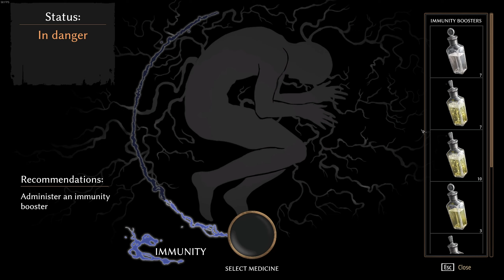Pathologic 2 (No Commentary) - Day 10, Part 2/2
...in which the plague finally stops playing to lose. It all ends in less than 2 days.

0:00 Artemy Burakh, gunslinger
1:17 Lara Ravel, assassin
6:30 How DARE you touch my children?!
15:30 ...and Anna too, I guess.
17:00 Tactical retreat
22:50 Final pantomime